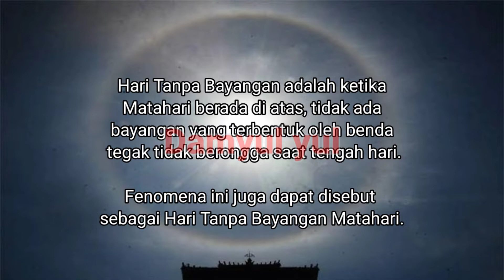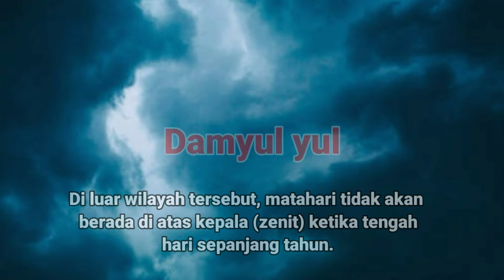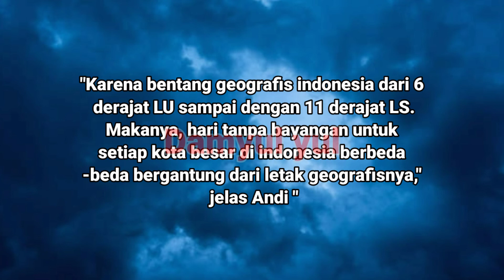FENOMENA HARI TANPA BAYANGAN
Video ini tentang Hari Tanpa Bayangan adalah ketika Matahari berada di atas, tidak ada bayangan yang terbentuk oleh benda tegak tidak berongga saat tengah hari.